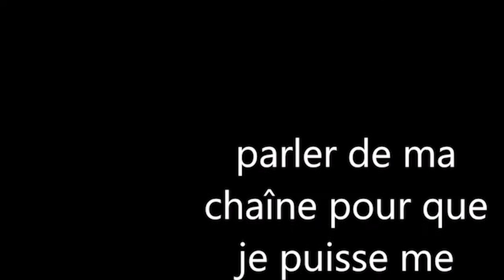Subnautica/vidéo 1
je commence une nouvelle aventur dont je doit survive sur une planète d'eau avec des créature divers.